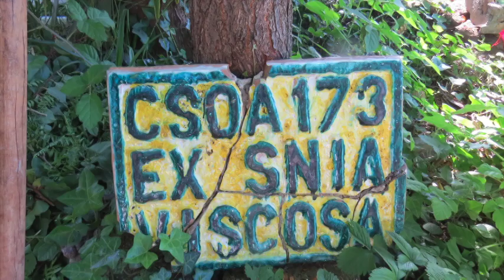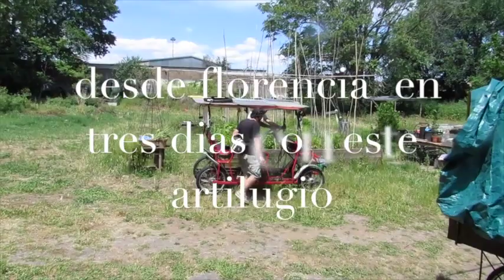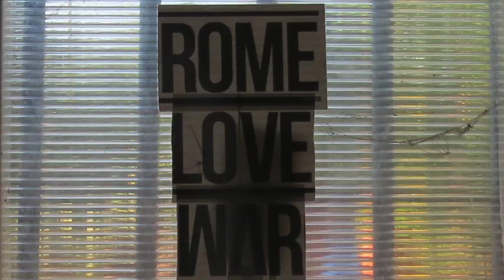Ciemmona 2014 ROMA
LLevaba varios años viendo como mis amigos Antonio y Auri  habian participado en la Cienmona y tenia esa cita pendiente , en el Año 2104 por fin pude participar en ella , este fue uno de los Documentos Graficos que hice en aquella visita